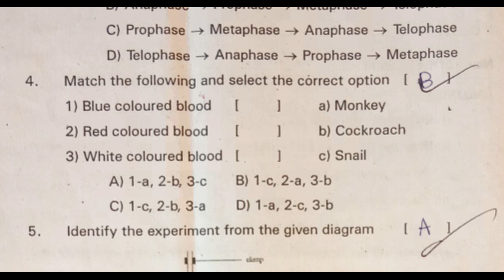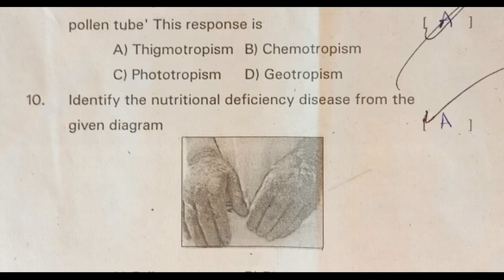10th class public exam biology paper 2022 | part b | class 10 biology annual exam question paper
10th class sa1 biology chapter wise question paper 2022, 10th class sa1 biology chapter wise exam paper 2022, 10th class sa2 biology chapter wise question paper 2022,

more links...

10th sa biology paper | biology class 10 sa paper objective questions | sa biology part b paper 10th

10th class biology formative test paper 20M | biology fa past paper | class 10 biology guess paper

Biology questions paper fa class 10 | 10th class biological science practice test paper fa | fa exam

10th class biology yearly public exam practice paper | class 10 science final exam practice paper sa

10th class biology public exam practice paper 2022 | sa grand test | sa revision exam | annual paper

Biology public exam practice paper 2022 | class 10 biology grand test | part b | final revision exam

10th class public exam biology paper 2022 | part b | class 10 biology annual exam question paper

Nutrition
Respiration
Transportation
Excretion
Coordination
Reproduction
Coordination in life processes
Heredity
Our environment

10th class public exam biology paper 2022 | part b | class 10 biology annual exam question paper

10th class sa2 biology chapter wise exam paper 2022,
10th class sa2 biology chapter wise government paper 2022,
10th class sa2 biology chapter wise annual exam paper 2022,

10th class sa1 chapter wise question paper 2022 biology,
10th class sa1 chapter wise exam paper 2022 biology,
10th class sa2 chapter wise question paper 2022 biology,
10th class sa2 chapter wise exam paper 2022 biology,
10th class sa2 chapter wise government paper 2022 biology,
10th class sa2 chapter wise annual exam paper 2022 biology,

class 10 biology sa chapter wise question bank 2022,
class 10 biology chapter wise summative question bank 2022,
class 10 biology sa1 & sa2 chapter wise question bank 2022,
class 10 biology sa public exam chapter wise question bank 2022,
class 10 biology sa final exam chapter wise question bank 2022,
class 10 biology sa pre-final exam chapter wise question bank 2022,
class 10 biology sa grand exam chapter wise question bank 2022,